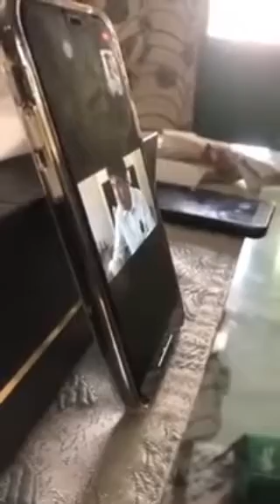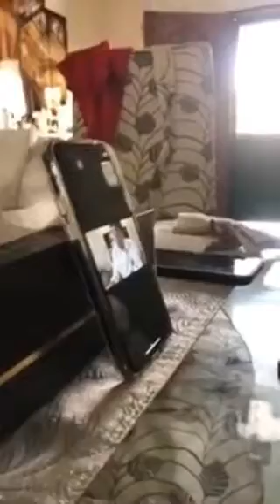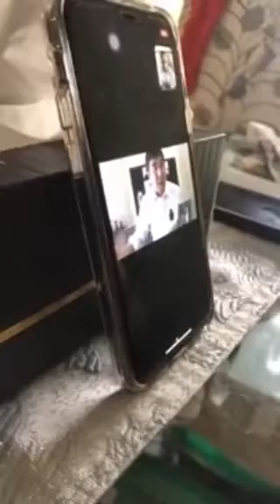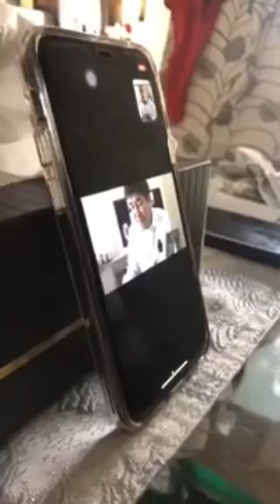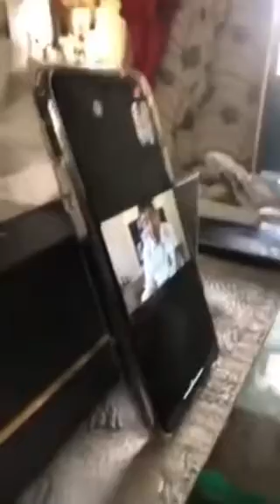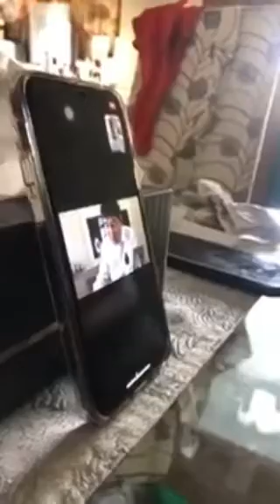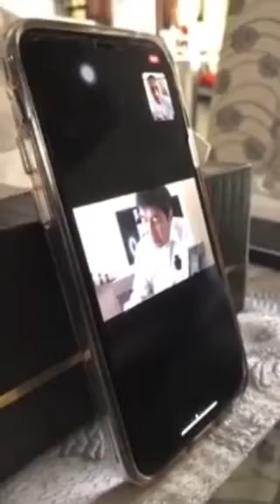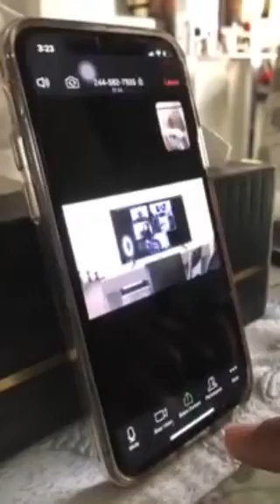KAPITAN NG BRGY. VIRGEN DELAS FLORES PINATULFO NG KANYANG KAGAWAD